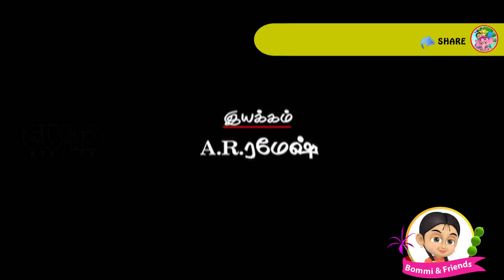Sona and Friends Missing Pintu | Live Action Anime 2018,Anime Live Action Trailer EP-25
Bommi and Friends Live action series is about Bommi's adventure in the real world. Bommi and Friends comes to Pintu's home. Where the adventure begins with Pintu and his Family and Friends. Pintu and make everything possible in their adventure with Bommi and Friends.

GUSTO STUDIO'S presenting a most popular & Kid's Favourite show in CHUTTI TV
✿ BOMMI & FRIENDS ✿ (Tamil Short Moral Stories For Kids With English Subtitles in 3D Animation HD)
★ Rainbozzles & Dazzle Flowers ★
Thanks for checking out Bommi & Friends For more Adventures Video {｡^◕‿◕^｡}